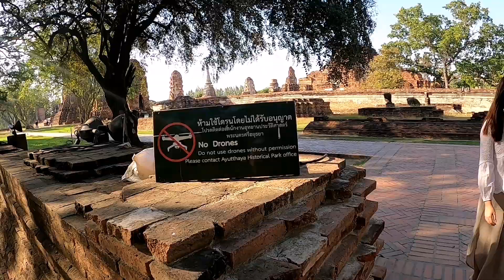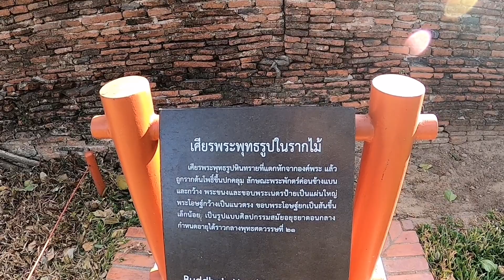วัดมหาธาตุ จ.พระนครศรีอยุธยา | Wat Maha That Ayutthaya พาเดินดูเมืองเก่า เศียร พระในต้นไม้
ชื่อบัญชี อมร คนซื่อ